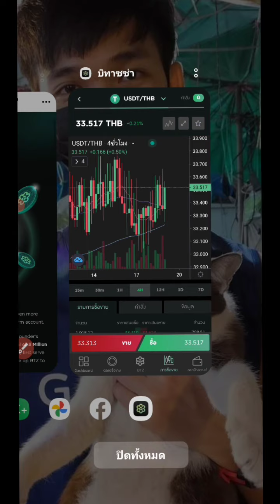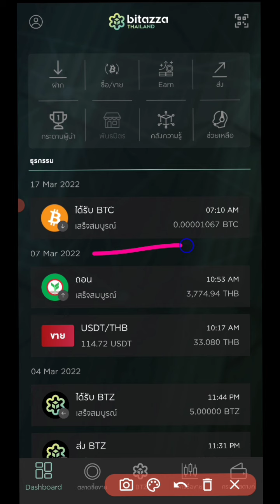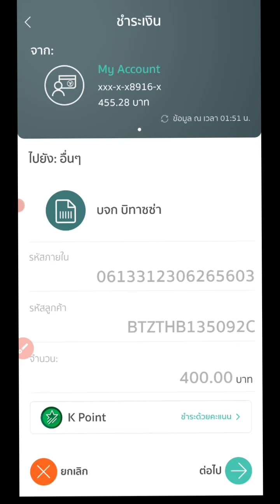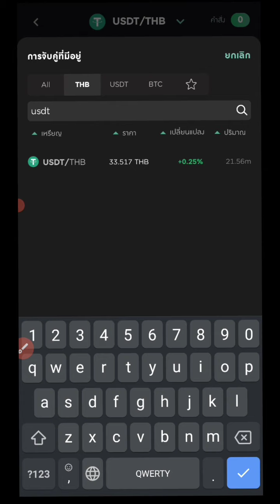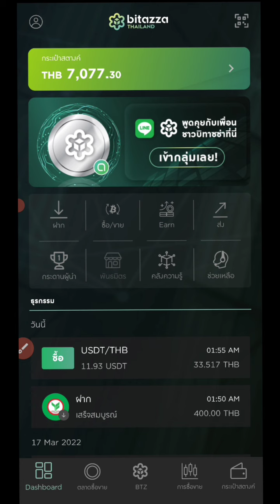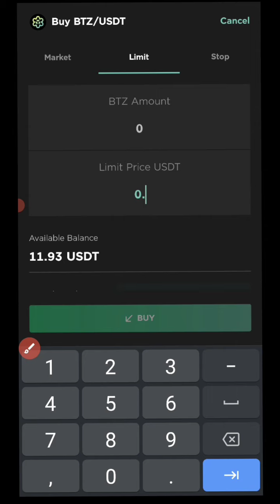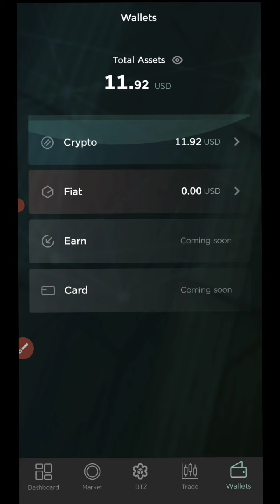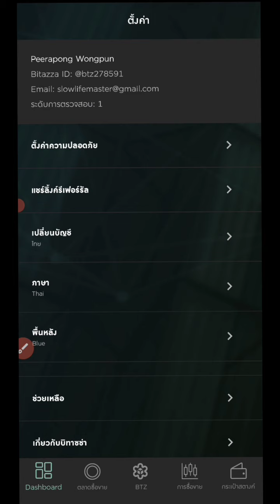✅EP.2 สอนวิธีซื้อเหรียญเเละรับเหรียญฟรี (BTZ Coin) ก่อนจะเปิดให้Staking เร็วๆนี้✅ เหรียญต้นน้ำ💯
💯ลิงค์สมัครลดค่าธรรมเนียม40% พร้อมเอาไว้รับเหรียญฟรีครับ 👇📍Bitazza📍✅

(สมัคร+ยืนยันตัวตน)ครับ✅

💯วิธีสมัครเเละรับเหรียญBTZ ฟรี อยุในคลิปนะครับ💯